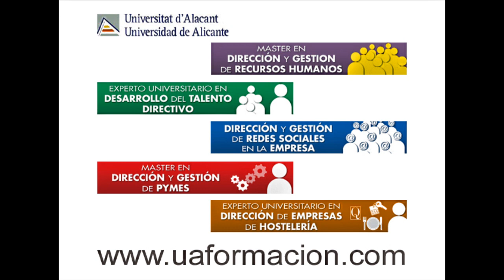Juan Junquera | Secretario de Estado de Telecomunicaciones | Universidad de Alicante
Entrevista a Juan Junquera Temprano, Secretario de Estado de Telecomunicaciones y para la Sociedad de la Información. Máster en dirección y gestión de PYMES. Universidad de Alicante.